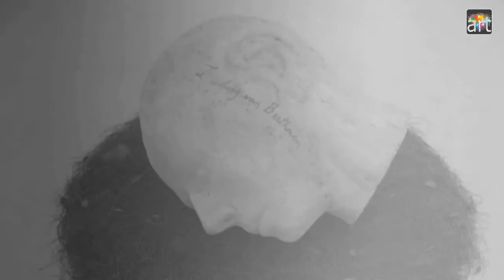Produced and Directed by Pedro Rivera Wiener and Artglobal TV. gary nader gallery slide show